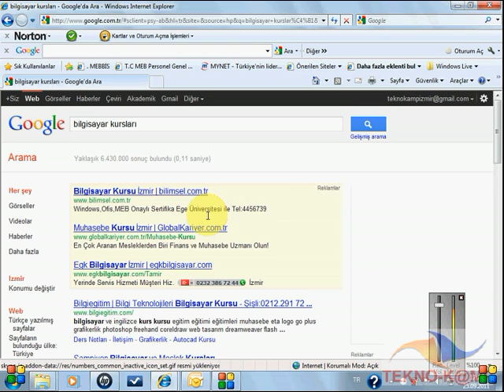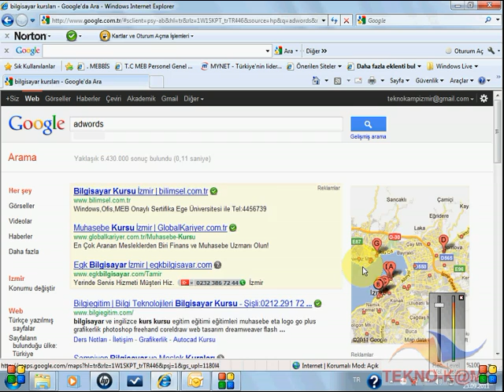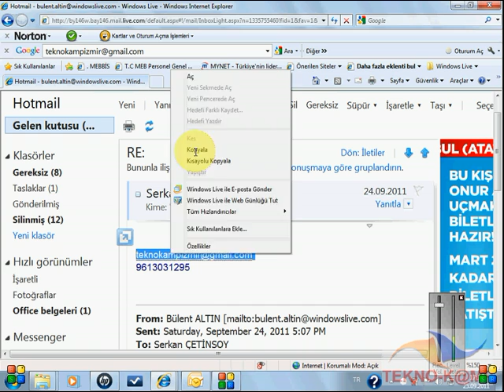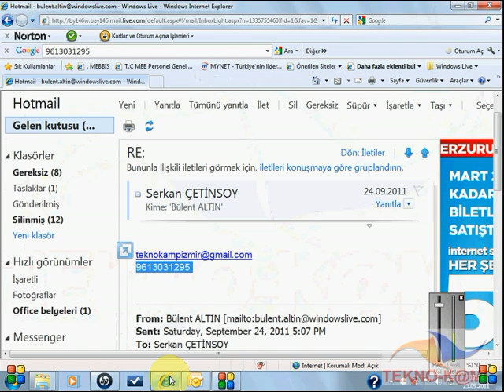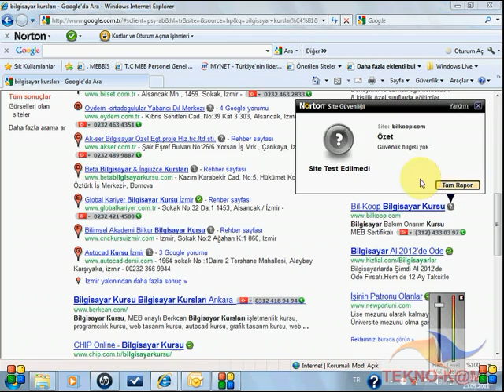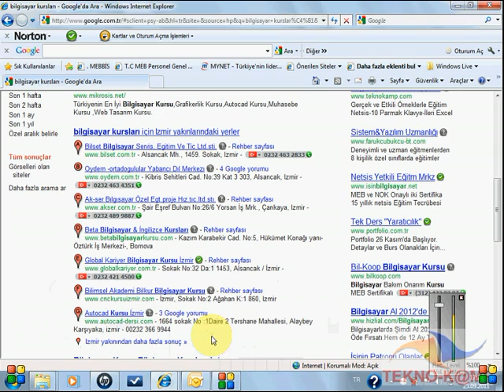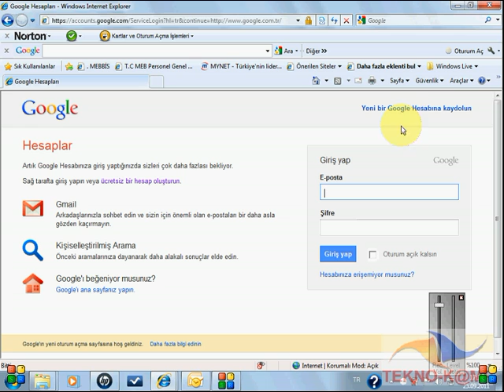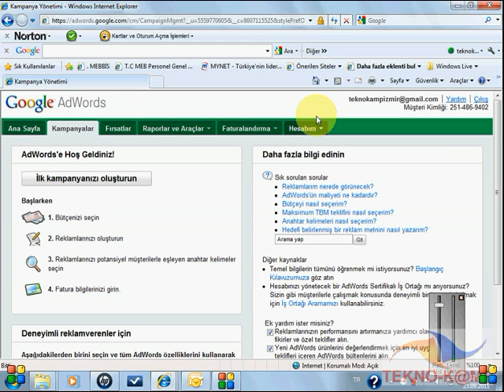Teknokamp Adwords1 adwords giriş x264